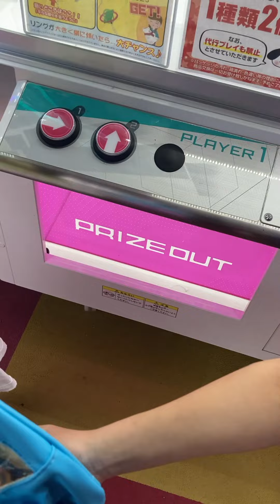あと一押しで落下します！、アームで上手く押せるかな。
おさるのジョージのビニールバック、
プールに行くにはもってこいのカバンです。
棒の先でゆらゆらしています、、
これはもう取れる寸前かも！？